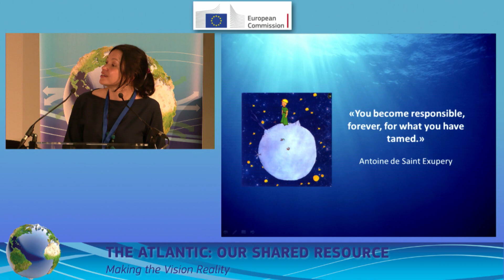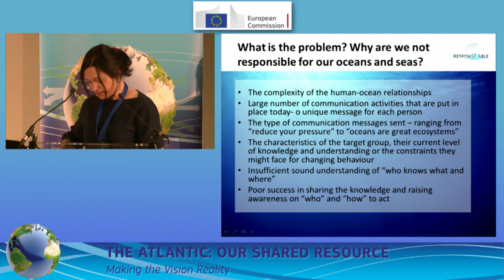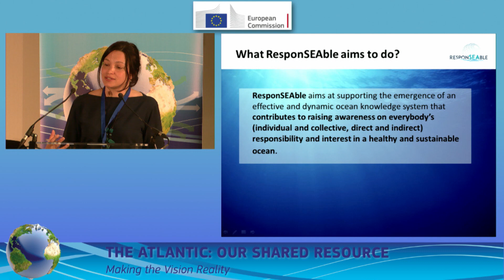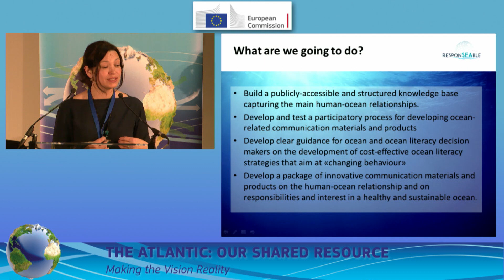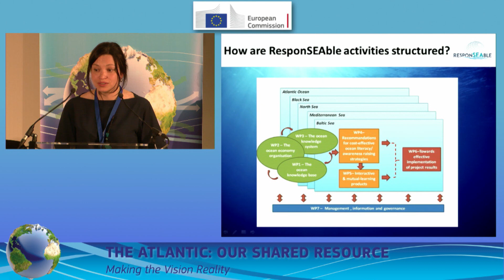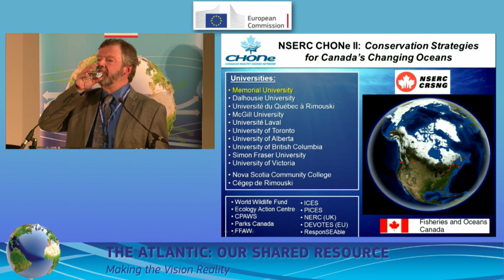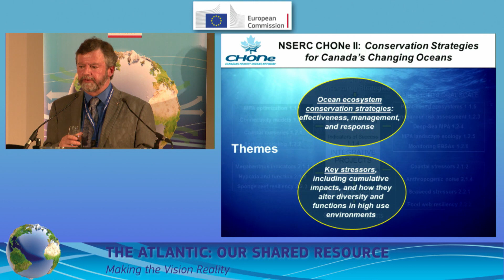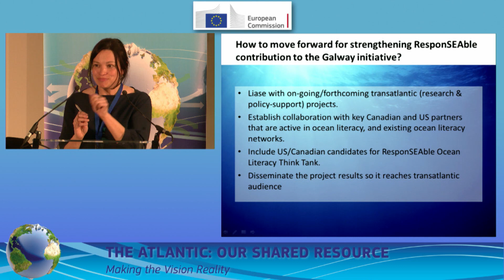ResponSEAble Olga Mashkina